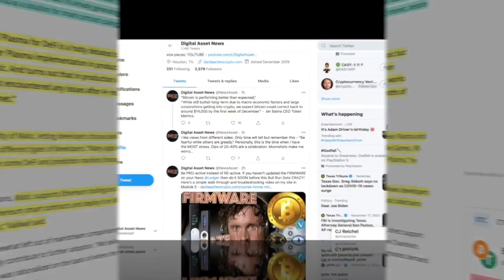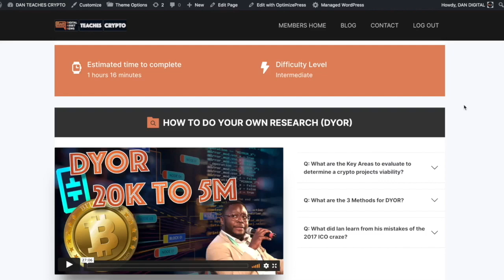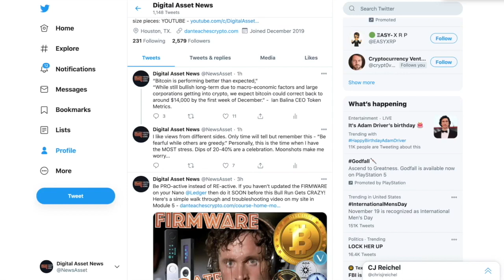Bitcoin to DROP to 14k by December?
●▬▬▬▬▬▬▬▬▬▬▬CRYPTO ESSENTIALS▬▬▬▬▬▬▬▬▬▬▬▬▬▬▬▬▬●

●▬▬▬▬▬▬▬▬▬▬▬▬▬FOLLOW D.A.N.▬▬▬▬▬▬▬▬▬▬▬▬▬▬▬●

and/or...

●▬▬▬▬▬▬▬▬▬▬▬▬▬▬AUDIO TRACKS▬▬▬▬▬▬▬▬▬▬▬▬▬▬●

●▬▬▬▬▬▬▬▬▬▬▬▬▬▬VIDEO TOOLS▬▬▬▬▬▬▬▬▬▬▬▬▬▬●

●▬▬▬▬▬▬▬▬▬▬▬▬▬EXIT STRATEGIES▬▬▬▬▬▬▬▬▬▬▬▬▬▬▬●

●▬▬▬▬▬▬▬▬▬▬▬▬RECOMMENDATIONS▬▬▬▬▬▬▬▬▬▬▬▬▬▬▬▬●